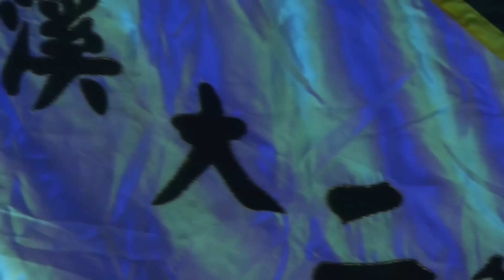黑白无常 - 七爷八爷 （大二爺伯）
毎逢星期四晚上8.30pm辦公救世.
有事求者, 欢迎光临北南壇.
黑白分明, 有求必应. 救苦救难, 救世万民.
北南壇安溪大二爺伯 (三殿)
Pak Nam Temple / Pak Nam Tua
(Blk 715 Bedok Reservoir Road, #05-3010, Singapore 470715)
註：本堂从未派人在外代收会员或筹款。
新加坡道教总会会员